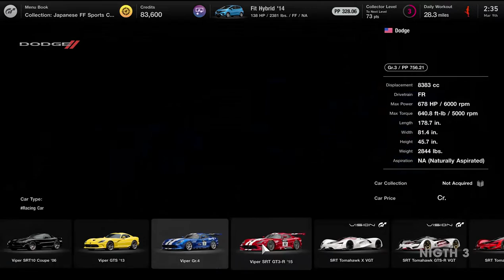Gran Turismo 7 PS5 First Look All Cars List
A little bit of the complete list of all Gran Turismo 7 cars

In this video today, I show you the launch of Gran Turismo 7, showing the complete list of all cars available in the game.